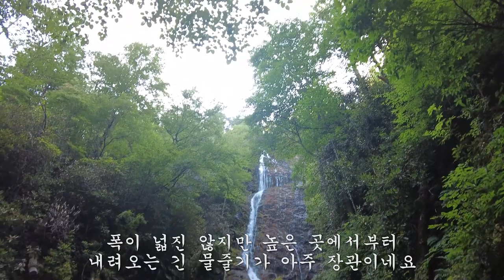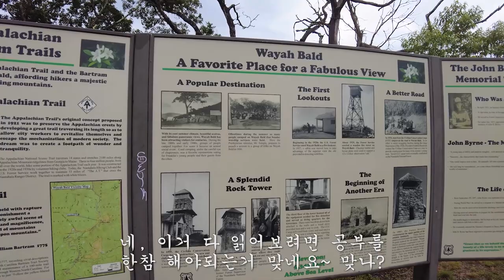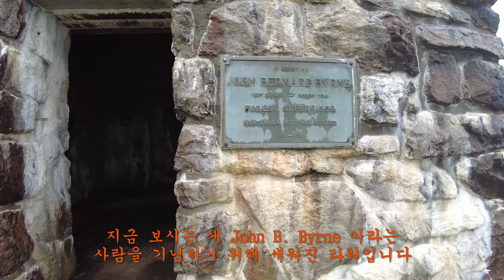스모키 마운틴 RV 캠핑 직캠 영상(자막 및 나레이션 포함)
2022년 7월 17일 1박 2일 RV 캠핑.
촬영 및 편집 : 박도열
와야봉(Wayah Bald), 밍고폭포(Mingo Falls), 탐 브렌치 폭포(Tom Branch Falls).
카메라 : DJI POCKET II
출연 : 신호철, 배미화, 배영심, 박도열, 박태규